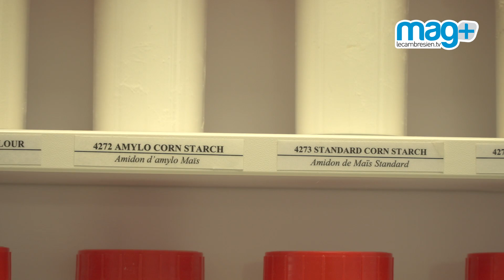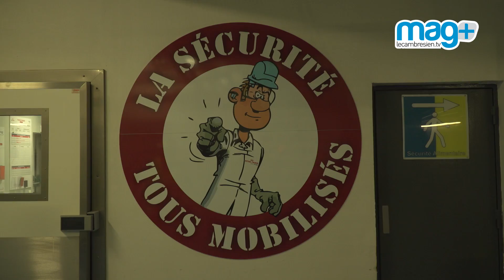Mag+ du 04 mai 2018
Le magazine d'information de la ville de Cambrai vous propose de découvrir l'usine royal canin de les rues des vignes.